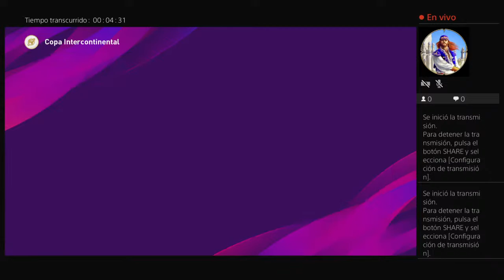Gameplay PES 2020 Millonarios Dream Team VS Dínamo de Moscú (Leyenda)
Duelo de porteros leyenda.Anton Lev Yashin "La Araña Negra" VS Julio Cozzi "El arquero del siglo"